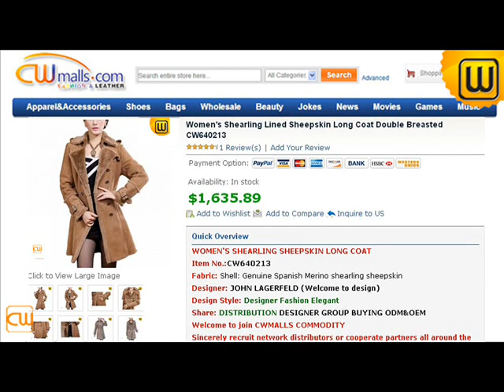Women Spanish Merino Shearling Coat CW640213 jackets.cwmalls.com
Women Spanish Merino Shearling Coat CW640213
Funky, contemporary look women Spanish Merino shearling coat features with soft and cushiony lamb fur interior, suede feel sheep leather exterior defends you against wind and cold. Best looking women shearling coat online in jackets.cwmalls.com!Merino Shearling Coat, Women Shearling Coat, Shearling Pea Coat